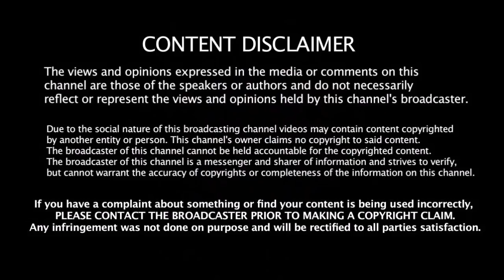King கோஹ்லிக்கே சவால் விடும் South Africa அதிரடி Batsman | Virat Kohli | Hashim Amla